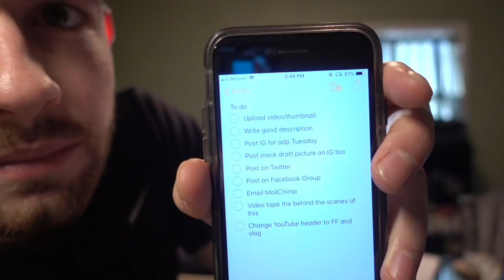The Making of a Fantasy Football Video | Valentine's Day | Week 48 Vlog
Week 48 Vlog - we got a little debauchery game of rock paper scissors with some margs on the line... took the L - we get into some of my Valentine's Day plans - how I set everything up when creating a fantasy football video for YouTube , how long it takes, etc. And my thoughts on the general workforce going forward.

💰 PROMOS 💰
🏈 PlayDraft or (App Store) | Use "bdge" promo for entry into a real $$$ draft for FREE